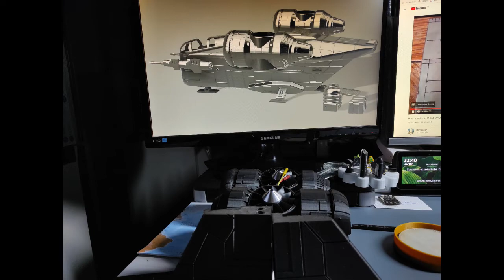Reconstruction du RAZOR CREST du MANDOLORIAN (version AIR)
Ma version aéromodélisme du RAZOR CREST du MANDOLORIAN de STAR WAR
La création informatique et la réalisation en 3D, premiers essais.
- Logiciel Fusion 360 pour conception 3D
- Réalisation du 09/11/2020 au 08/01/2021,
- Plus de 200 h d'impression
- 4 moteurs pour hélices tripales 10x50
- 2 turbines diamètre 60